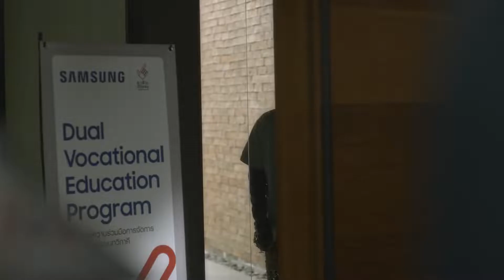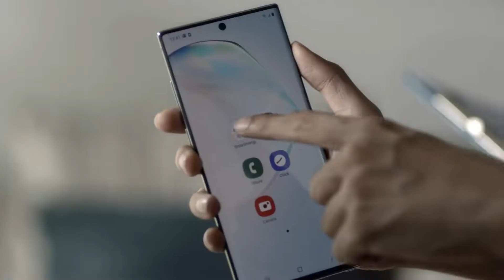THE MECHANIC พรสวรรค์ที่ถูกพัฒนา จนเป็น “มือ”อาชีพเต็มตัว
Inspired by a true story ของนักศึกษาอาชีวะในโครงการ Samsung Dual Vocational Education กับสิ่งที่พวกเค้าต้องเผชิญในชีวิตจริง กับโอกาสจากซัมซุงที่สนับสนุนความพิเศษในตัว จนกลายเป็นมืออาชีพ นี่คือหนึ่งในอีกหลายโครงการที่ซัมซุง ทำมาตลอด30 ปี ที่นี่. เราสร้างนวัตกรรมเพื่อความสุขของคนไทย
ดูรายละเอียดเกี่ยวกับโครงการเพิ่มเติมได้ที่
ช่อง ### บน Youtube ไม่ให้แสดงความคิดเห็นในวิดีโอนี้ ใครมีความคิดเห็น บอกในช่องด้านล่างได้เลย เราเปิดให้แสดงความคิดเห็นได้เลย แต่ไม่อนุญาติให้โจมตีช่องของเรา
Ads On Thai ช่องทางการสำหรับเรา